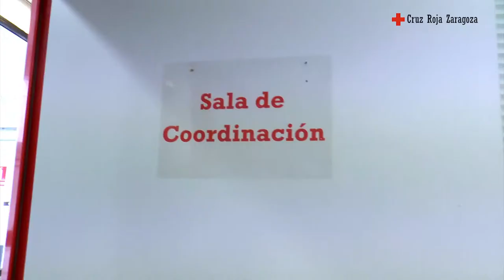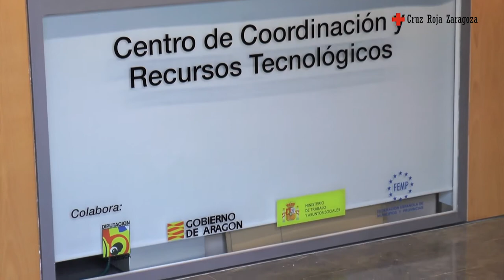Telelesitencia Cruz Roja Zaragoza